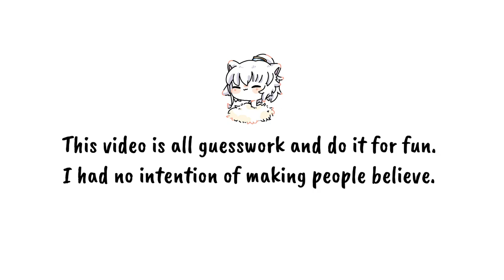The hint of Traveling Spirit is “makes the best soups, specifically minestrone” | Sky: cotl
•Discord Sky Children of the Lights (Official)•

✧My Phone✧
•Redmi Note 8 | Android 9
•IPad Air 4 | IOS 14.7.1

✧Video Editing✧
•Kinemaster